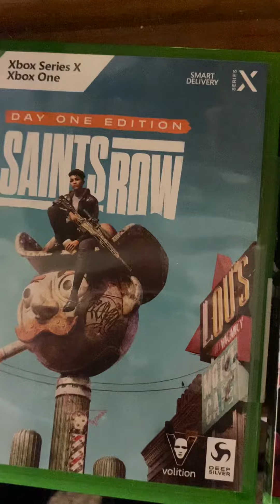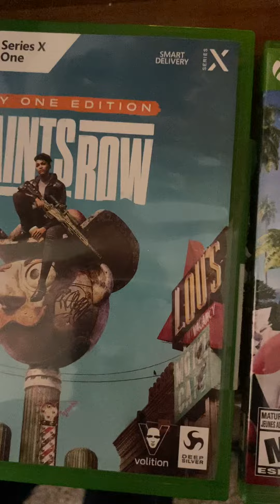Update dead island 2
Dapoet2000 needs some help